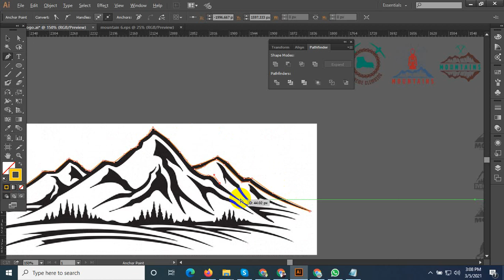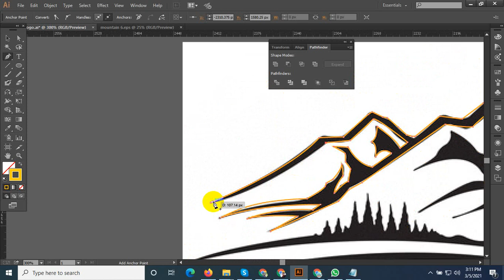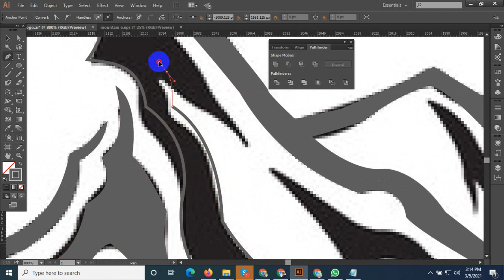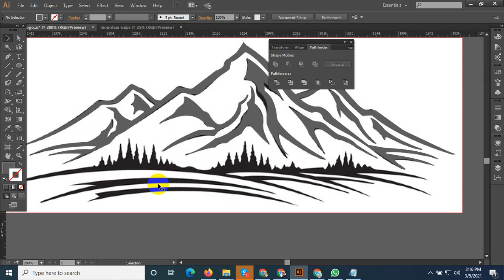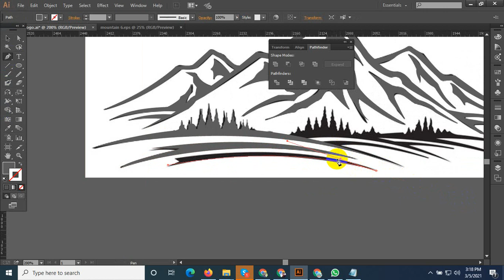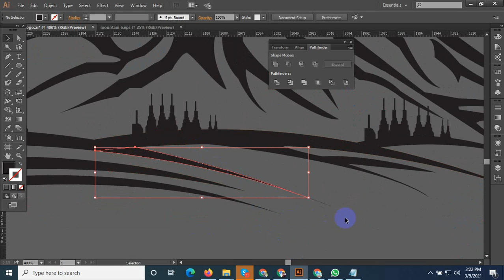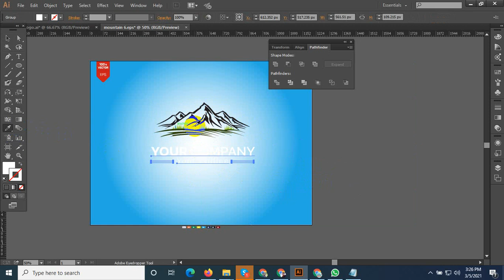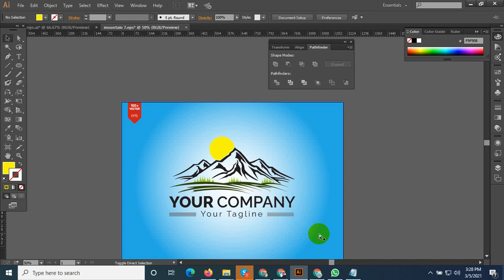Mountain logo/ Mountain shape Logo Design Tutorial /How to Create a Simple logo in adobe illustrator